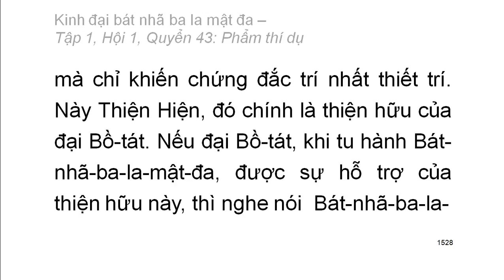600 quyển Kinh Đại Bát Nhã Ba La Mật Đa: Quyển .../600 (tiếp) (đọc lần 2)